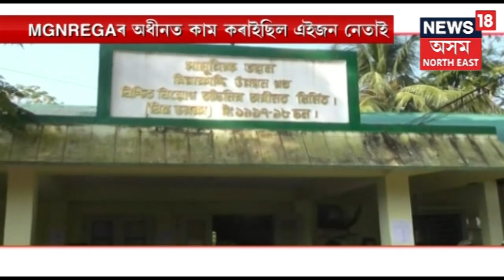Truck Set Ablaze By Unidentified Miscreants In Kokrajhar, One Dead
In an unfortunate incident, a Tezpur bound truck was set ablaze by unidentified miscreants killing one person and injuring three others in Serfanguri National Highway near Kokrajhar on Tuesday night.
The deceased has been identified as Saddam Hussain, he hailed from Rampur district, Uttar Pradesh.